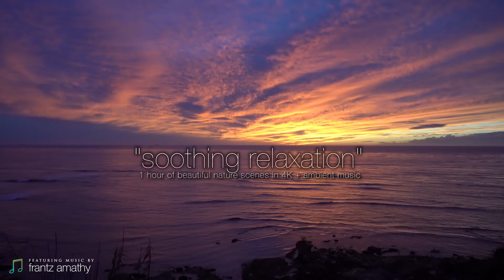Soothing Relaxation 1HR of 4K Nature Scenes + Music with Harp, Flute, Strings for Relaxation